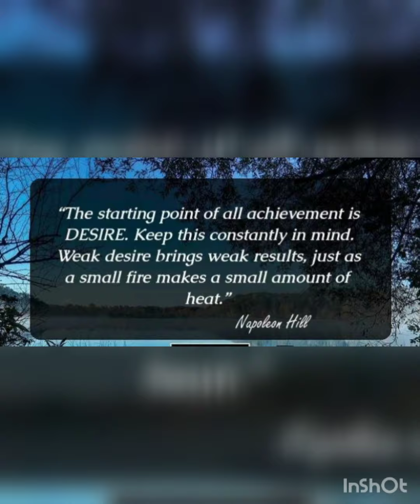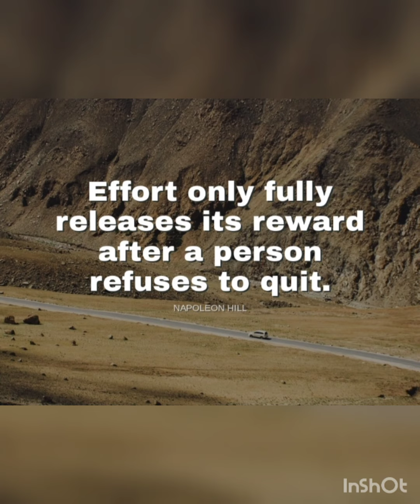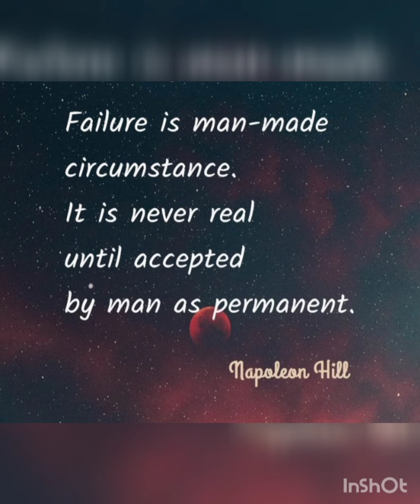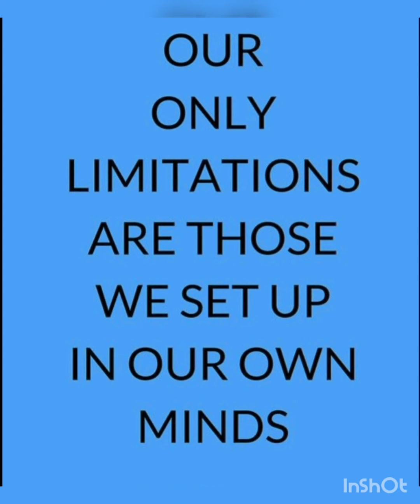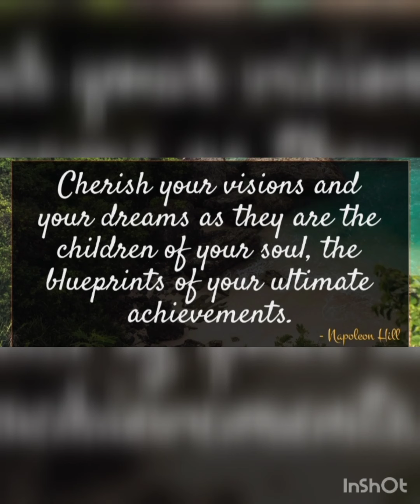Motivational Quotes About Life